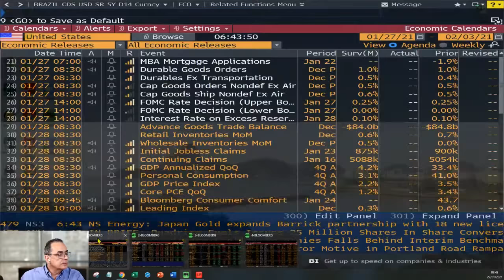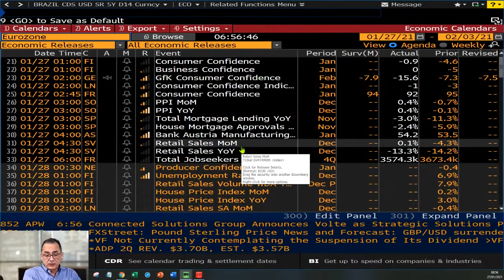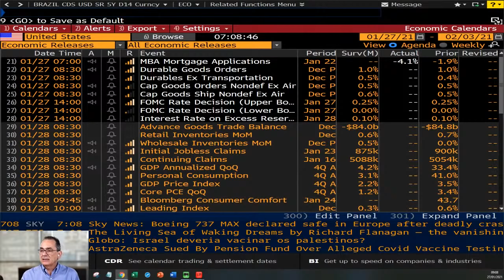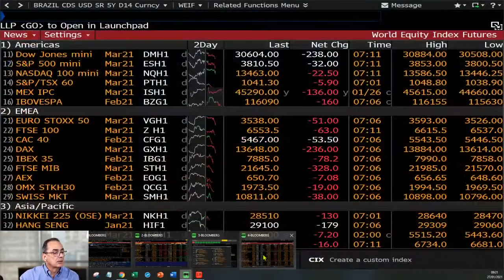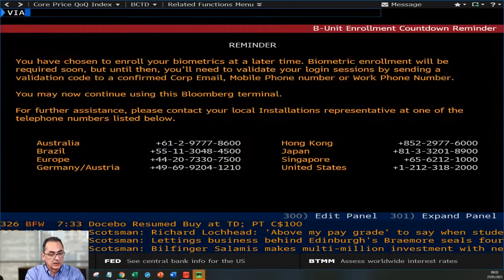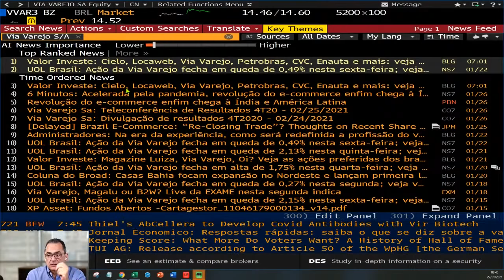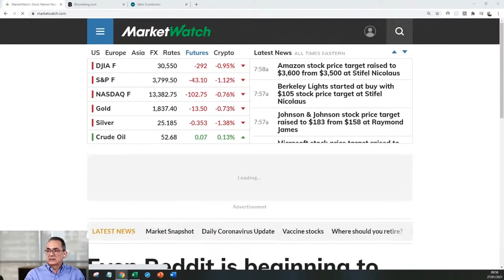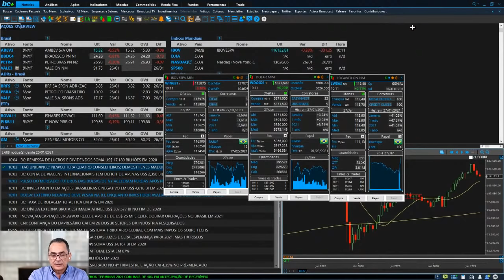CALL DE ABERTURA - EXPECTATIVAS DO MERCADO PARA 27/01/2021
Abra sua conta gratuitamente e receba as recomendações em seu email